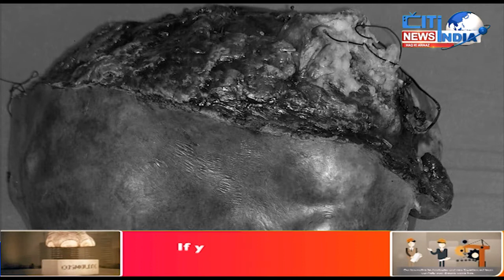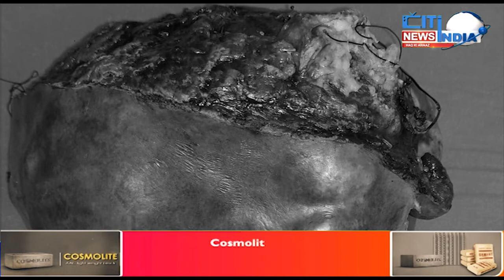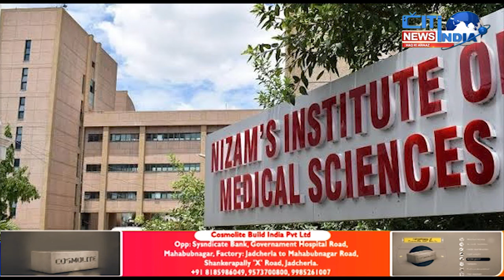NIMS hospital in Hyderabad has made history in India by removing a 3 kg cancerous tumor to pregnant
HYDERABAD: NIMS Hospital made history on Monday in India and possibly the world, by operating on a 7- month-old pregnant woman from Jangaon and removing a 3 kg cancerous tumour from her liver.

According to the doctors, it is the first-ever reported case of primary choriocarcinoma of the liver in pregnant women in the Indian population and probably in the world. The 24- year-old woman had stomach pains and a lump and was diagnosed at NIMS as having a cancerous tumour. An interdisciplinary team was formed with doctors from the departments of Surgical Gastroenterology, Gynaecology and Anesthesiology from NIMS and the Neonatology Department of Niloufer Hospital for the operation.

doctors performed a six-hour-long surgery to remove the tumour which was found to be cancerous after biopsy. It is rare for females, especially those who are pregnant to have the same. “Since the tumour was massive in size and has progressed to the extent of there being a rupture during pregnancy/delivery, it was planned to have the surgery in her third trimester,” said doctors from the team.

Preemptively, the doctors also prepared her for risks like severe bleeding, pre-term delivery by putting her on medications that would relax her uterus and prevent any premature contractions.

It was after this, that the doctors performed an exhaustive surgery and removed the tumour weighing around 3 kg, measuring around 25cmsx20cmsx15cm from her liver. The baby continues to be in-utero.

“Immediate postoperative scans and gynaecological examination revealed that both the baby and mother were healthy and doing fine. The patient is having a satisfactory recovery and is fit for discharge,” added Dr N Bheerappa, HOD, Surgical Gastroenterology. The highly specialised surgery was conducted free of cost using CMRF funds.